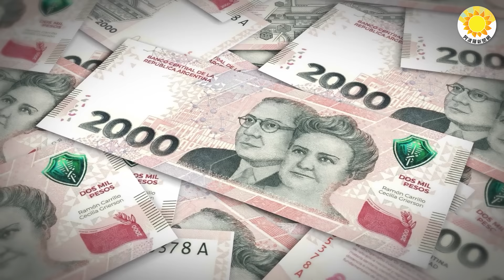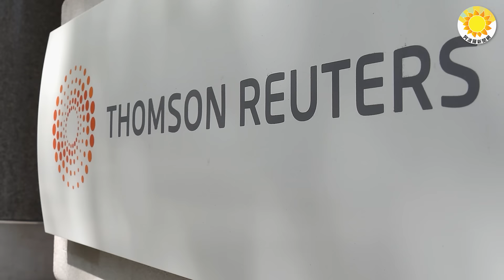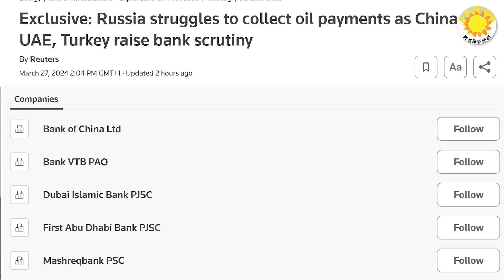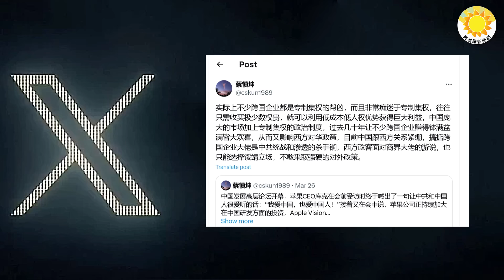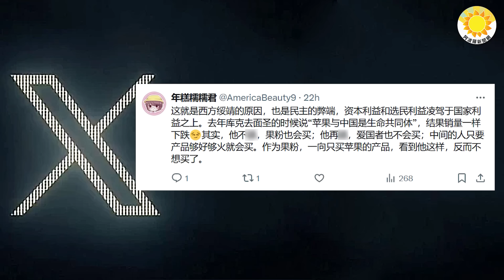🏦 金融窒息 普京遭背叛 中共等多國出手打擊；米萊風暴: 公共工程是竊盜根源 阿根廷裁5萬公務員再砍7萬！庫克喊出習最愛？TikTok在美前途未卜 聯邦貿易委員會考慮起訴【阿波羅網NS】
🌻 00:00 摘要
🌻 00:42 阿根廷裁5萬公務員再砍7萬！ 米萊 : 公共工程是竊盜主要來源
🌻 01:36 TikTok在美前途未卜之際 聯邦貿易委員會考慮起訴
🌻 03:08 普丁遭新打擊：中國、阿聯酋、土耳其縮減金融付款
🌻 05:15 庫克獲與習共進晚餐特權！ 高層論壇開幕他喊出習最愛